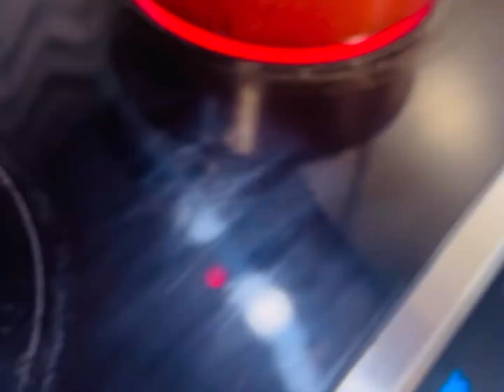Chicken Lo Mein